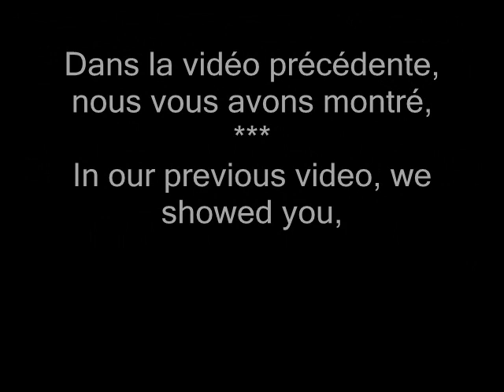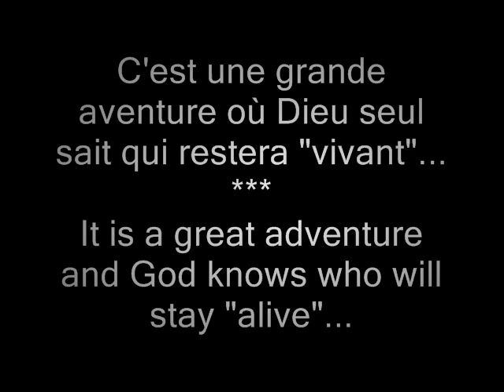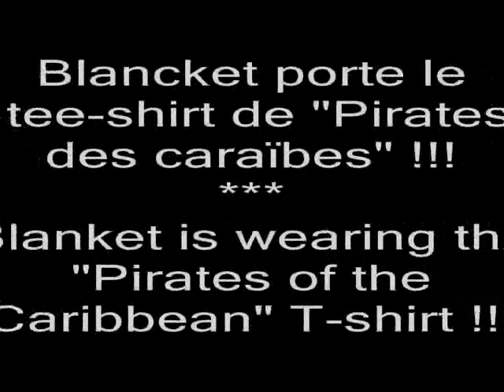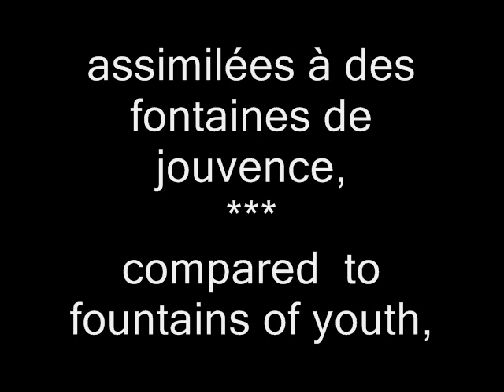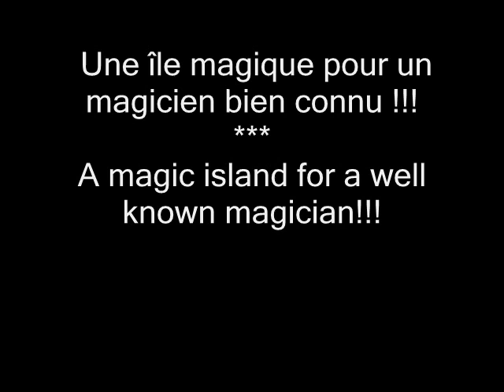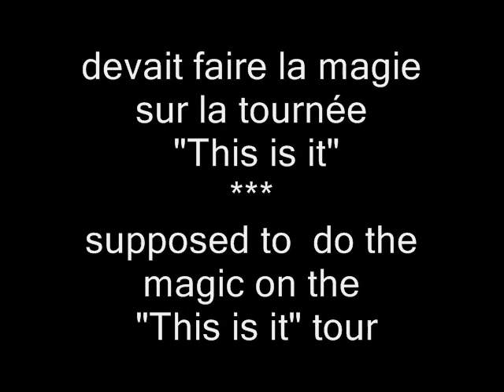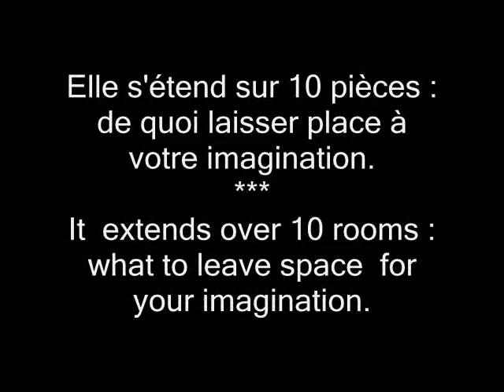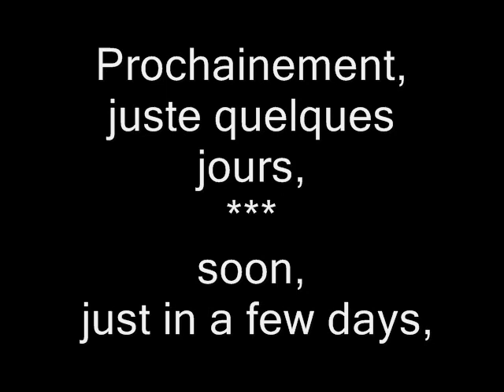Michael Jackson HOAX Piece by piece the puzzle is fitting...(vidéo 41)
Pirates des Caraïbes= Fontaine de Jouvence= "Résurrection" !!! Michael annoncerait-il sa "Résurrection ???!!!
Pirates of the Caribbean=Fontain of Youth="Resurrection"!!! Would Michael announce his " Resurrection???!!!